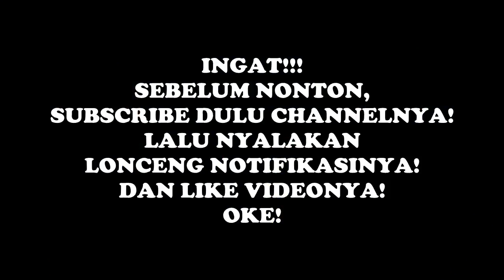TEBAK NAMA POKEMON (Part 5)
Di video Anak Garut The Series Episode 262 yang berjudul TEBAK NAMA POKEMON (Part 5) kali ini, Naufal dan Rafi akan bertarung satu sama lain dengan memainkan sebuah permainan yang bernama tebak nama Pokemon. Peraturan gamenya sendiri, Mereka berdua akan diperlihatkan 20 gambar Pokemon untuk kemudian ditebak oleh Mereka, siapakah nama Pokemon tersebut. Tentunya yang dapat menjawab, adalah peserta yang mengangkat tangan terlebih dahulu, karena sistem dari permainan kali ini adalah siapa cepat, Dia dapat. Bagi peserta yang paling banyak menebak dengan benar, maka Dia berhak menjadi juara di episode kali ini.

Peserta: Naufal dan Rafi
Sutradara: Gustian dan Zhafran